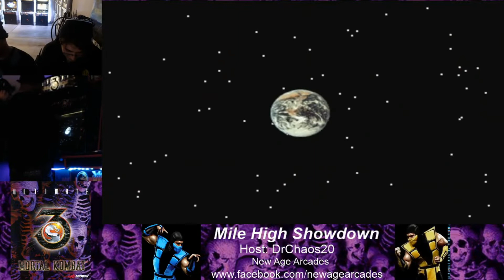Ultimate Mortal Kombat 3 Arcade Matches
Ultimate Mortal Kombat 3 Matches, some fun times, we got to bring the competition and classics back.

Player 1: Yoshi Fun Vs Player 2: DChaos20